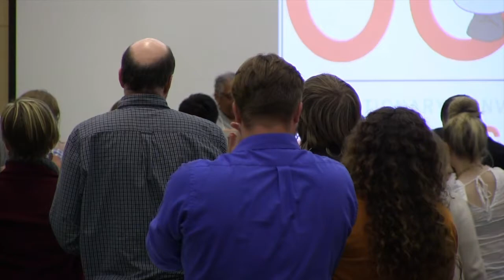Keynote, Sonia Sanchez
Sonia Sanchez, poet and international lecturer